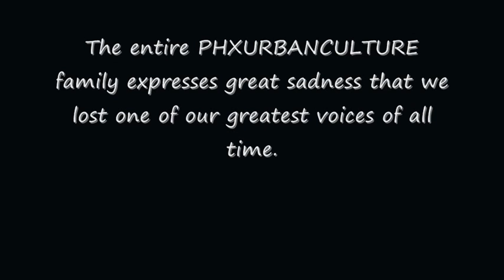Mega Mills Memorial Tribute to Whitney Houston (R.I.P)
Whitney Houston's voice has inspired many young artist today.  The star that shined so bright is no longer with us both musical legacy remains.